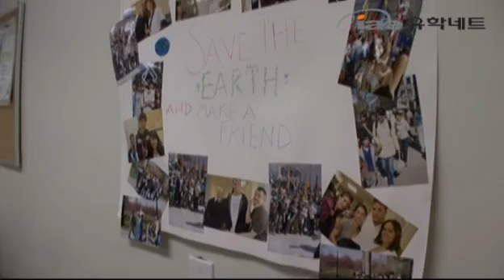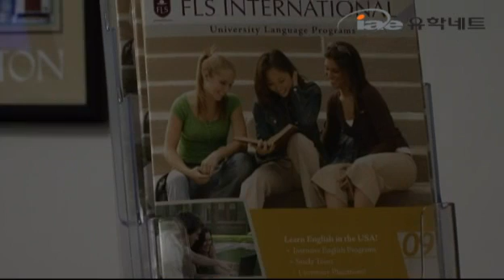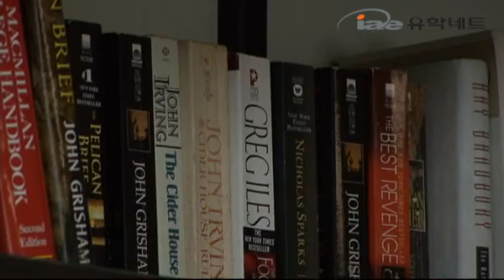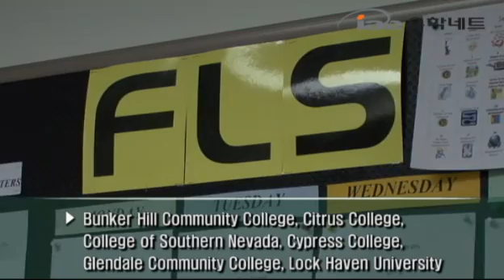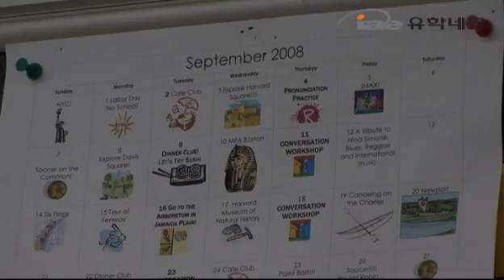FLS International Boston Commons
iae유학네트 에서 상세한 정보를 전달해드리겠습니다.